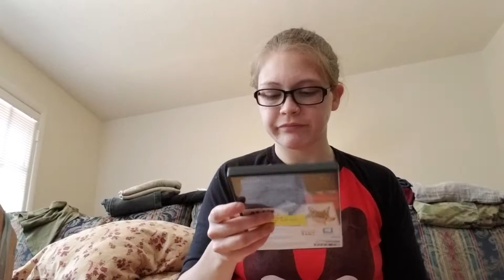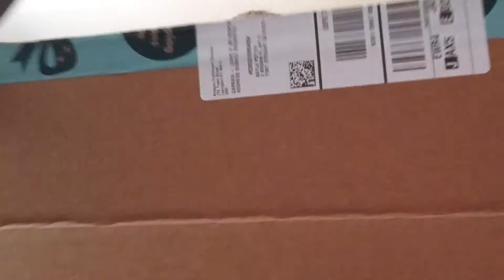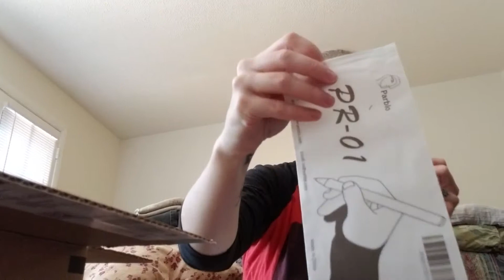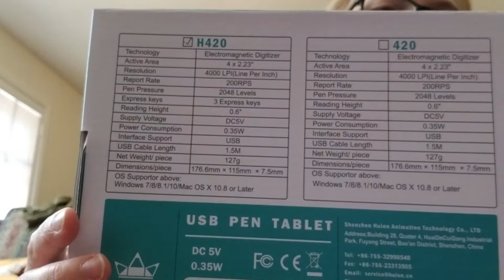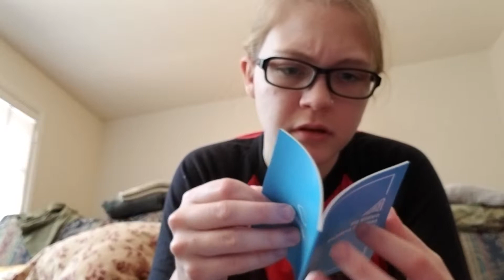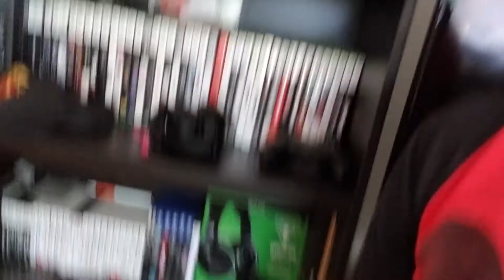Let the Let's Plays BEGIN!! Unboxing and Chat!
I got a package and can finally start making the videos that I intended! Soooooooo excited!